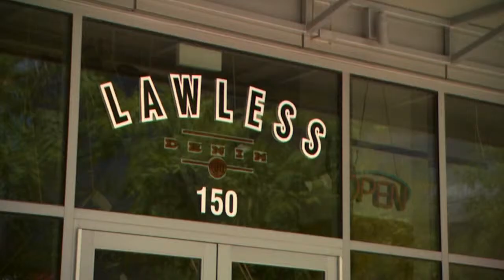Around Arizona: Southern Exposure & Sustainability: Environmental Awards & Lawless Denim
Get caught up on all the big news from the southern part of our state in our monthly segment, “Southern Exposure” with Tucson Weekly senior writer Jim Nintzel. The 34th Arizona Forward Annual Environmental Excellence Awards were recently handed out. Also, see how one man’s dream to create custom-made denim jeans in Phoenix using Arizona products could help provide employment as well.